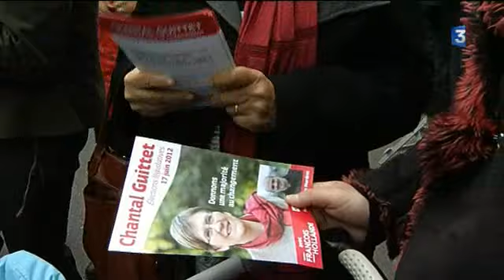Circonscription de Landerneau: duel Guittet/Le Guen